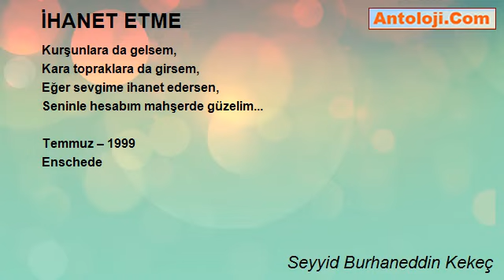İHANET ETME - Seyyid Burhaneddin Kekeç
İHANET ETME

Kurşunlar girsin bedenime,
Al kanlarım dökülsün yerlere,
Güzelim ihanet etme sevgime,
Sana helalimsin dedim bir kere…

Kendimce bende bir yiğidim,
Sevgim, şerefim namusumdur benim,
İhanet etme sevgime güzelim,
Uğruna can alır, can veririm...

Kahır ederim sevgime,
Kahır ederim bahtsız kaderime,
Güzelim ihanet edersen sevgime,
Yakarım dünyayı, içinde seninle...

İhanet edersen aşkıma,
Yıkılır kahır olurum ama,
Senide yaşatmam güzelim...

Kurşunlara da gelsem,
Kara topraklara da girsem,
Eğer sevgime ihanet edersen,
Seninle hesabım mahşerde güzelim...

Seyyid Burhaneddin Kekeç